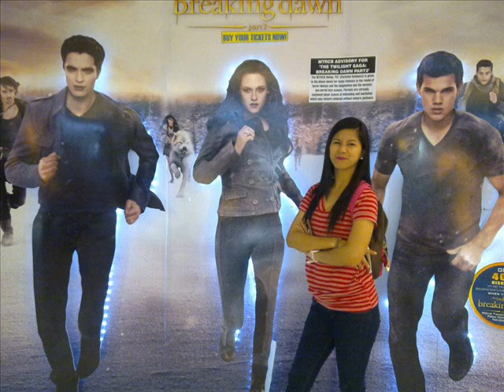GDR T.G.I.F 2013